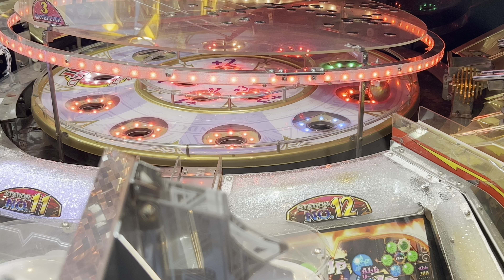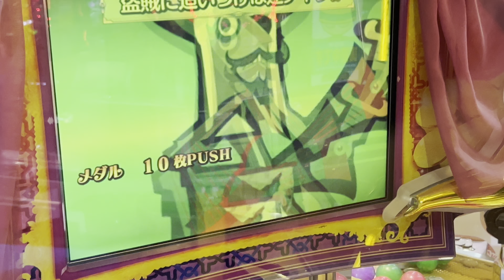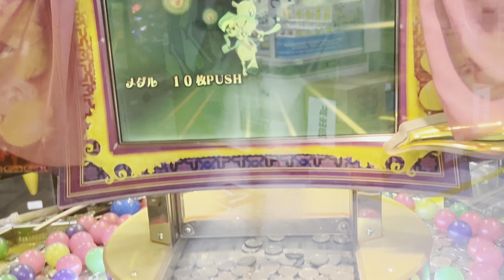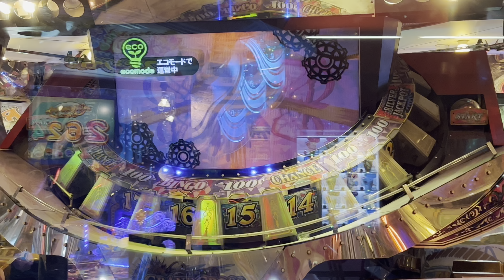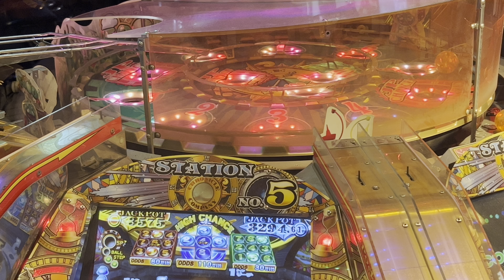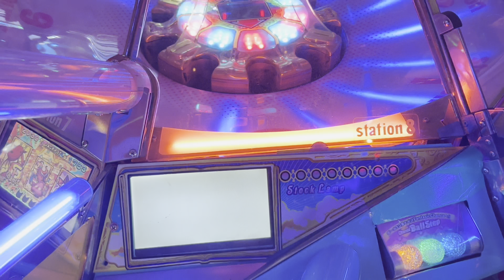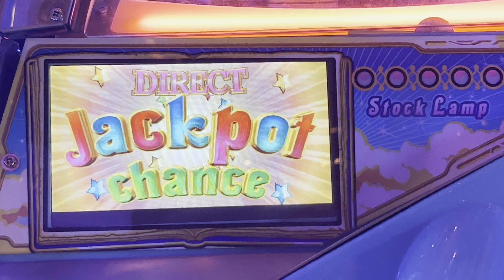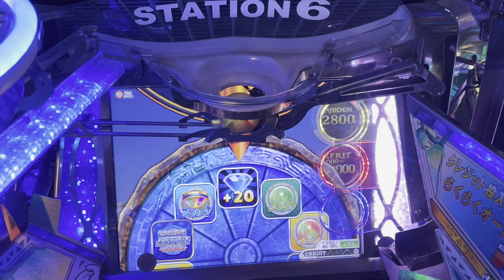メダルゲーム 抽選集【29】【4K60FPS高音質】